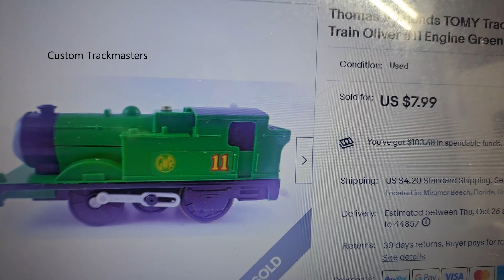Trackmaster TOMY Oliver for $7.99